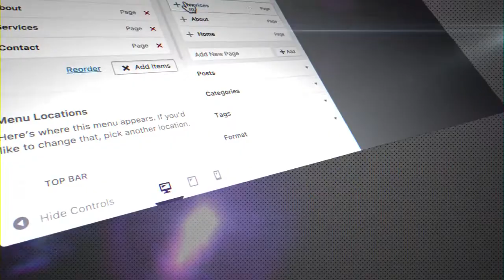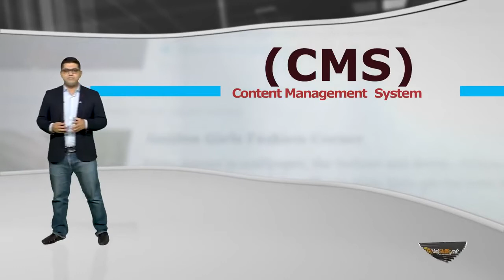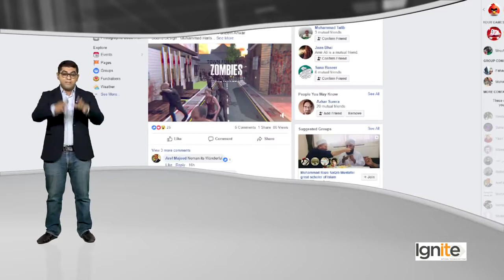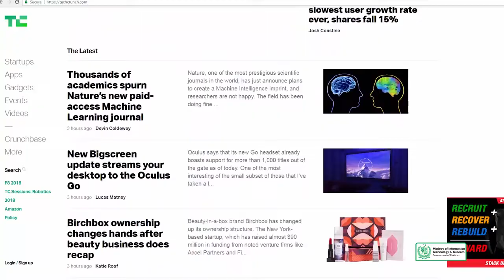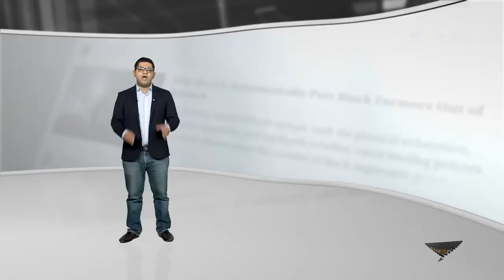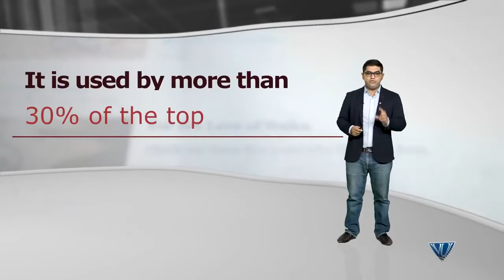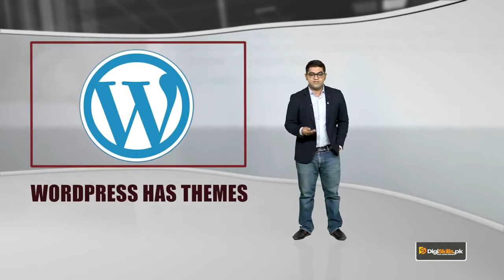008 WordPress About WordPress and what is it Really ?